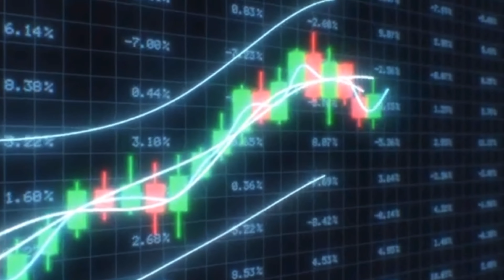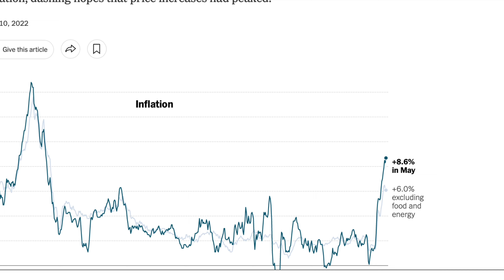Stock Market Update: Recession Imminent Inflation Skyrocketing￼ - What to know For The Week Ahead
Join me in today’s video, a special edition, for breaking news and what to expect during the week ahead of us. With the Federal Reserve due to speak on aggressive monetary policy tighten to rein in inflation, inflation exceeding levels we have not seen in decades and fear rampantly destroying investor sentiment, today’s BLF Stock Market news update is one you will not want to miss, 🗞

If you already have the basics down, but you are looking for way to earn more money, use my referral links to the top two CASH-BACK credit cards that come with all sorts of bonuses and perks:

Capital One QuickSilver offers a $250 Cash bonus and 1.5% cash back everywhere and anywhere you spend

Chase Freedom Unlimited, similarly to the QuickSilver card, offers 1.5% cash back and another $200 upon qualifying for the card

All investment strategies and investments involve risk of loss. Any reference to an investment's past or potential performance is not, and should not be construed as, a recommendation or as a guarantee of any specific outcome or profit. The video is accurate as of the posting date but may not be accurate in the future.